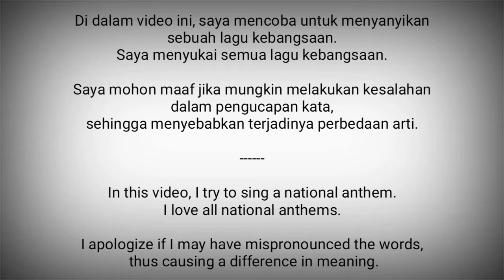Tunisia National Anthem - Humat al-Hima (حماة الحمى)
Humat al-Hima (حماة الحمى) adalah lagu kebangsaan di Tunisia.

Pencipta Lirik : Mostafa Saadeq Al-Rafe'ie / Aboul-Qacem Echebbi

Lagu ini pertama kali dinyanyikan pada tahun 1987 ketika Zine El Abidine Ben Ali menjabat sebagai presiden.

Tunisia adalah negara di Afrika Utara
Ibukota : Tunis

Sumber :
- Wikipedia
- VocalNationalAnthems